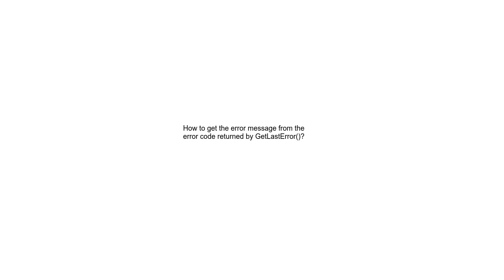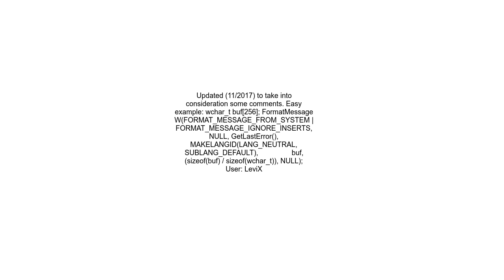How to get the error message from the error code returned by GetLastError